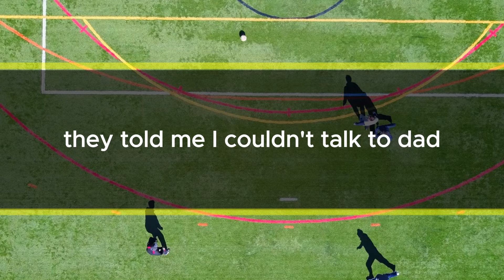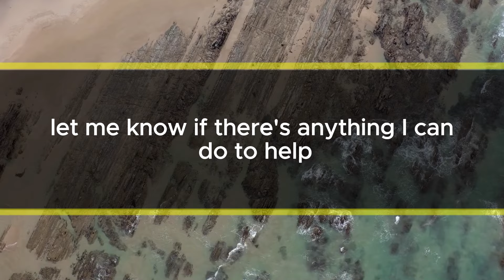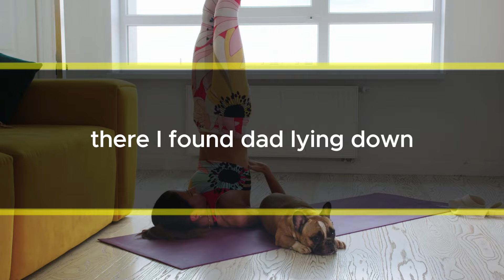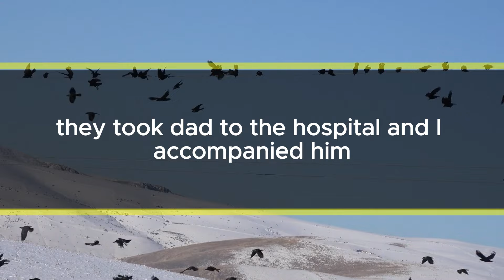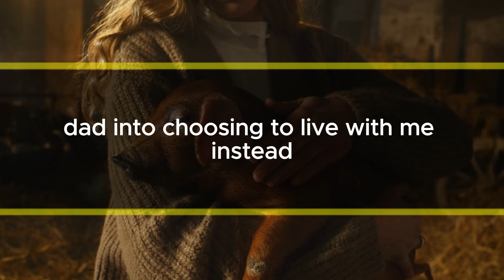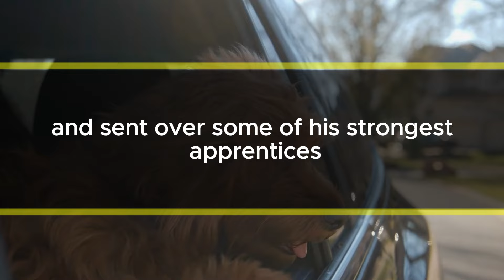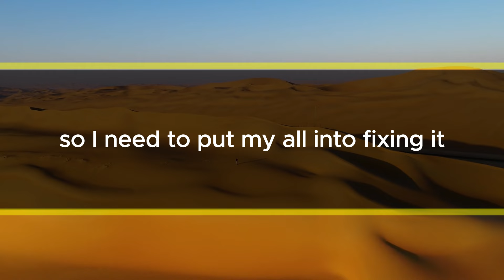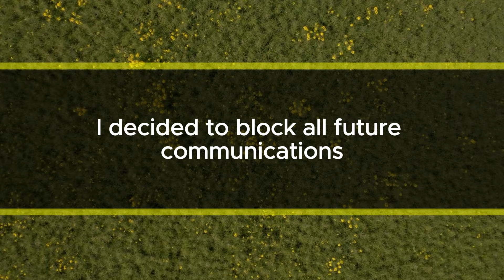My SIL made my dad sleep in a terrible tent! I called someone in anger, and she had a bad experience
"Dad, what are you doing here?" I shouted because there he was, lying in an old, worn-out tent in the yard under the blazing sun. It reminded me of the tents from my childhood. "Ah, don't worry about it. It's the usual thing," Dad replied weakly, leaving me speechless. Since he hurt his leg, he's been living with my brother and his wife. Whenever I called, my brother said Dad was fine, and his wife would laugh and say she was taking good care of him. They told me I couldn't talk to Dad because he wasn't good with technology and had made new friends at the hospital, so he was enjoying life.